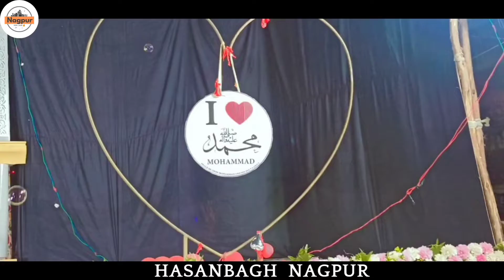Eid miladunnabi decorte at HASANBAG Nagpur ! ईद मिलादुन्नबी 2022 ! nagpur meri jaan 🍊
Eid miladunnabi decorte at HASANBAG Nagpur!

hope you like this video ! उम्मीद है आपको यह वीडियो पसंद आएगा .

for more video @nagpurmerijaan007